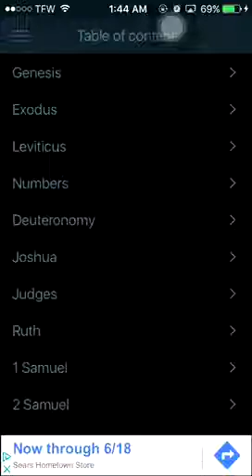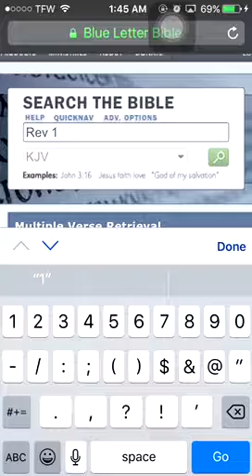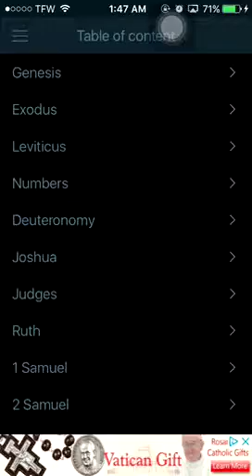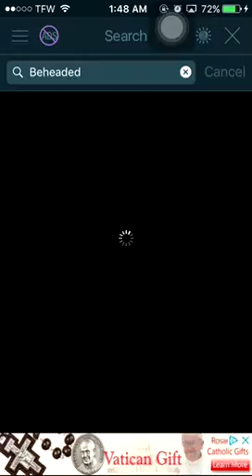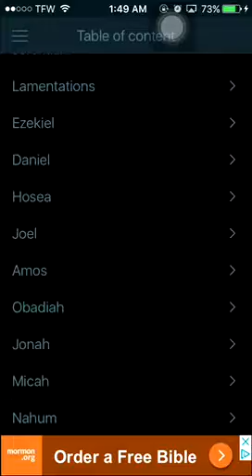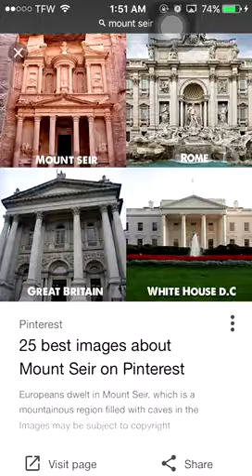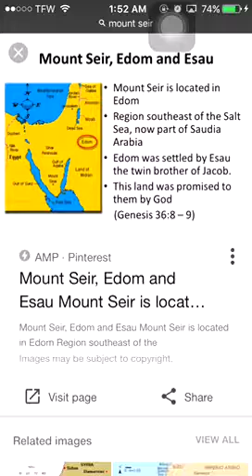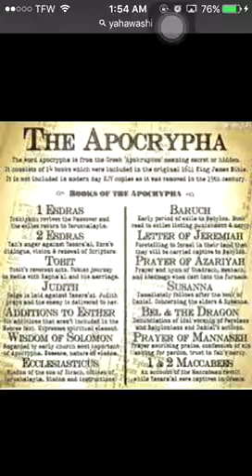Knowledge shall be increased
Prophecy is Speaking...   Habakkuk 2:3 For the vision is yet for an appointed time, but at the end it shall speak, and not lie: though it tarry, wait for it; because it will surely come, it will not tarry.